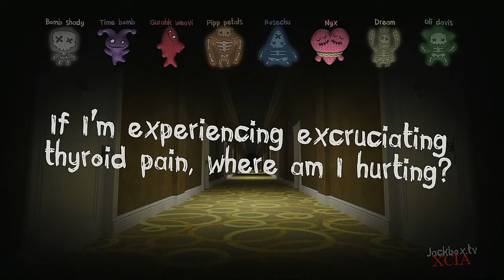Trivia Murder Party 2 2021 Medley Tournament Episode 6ix